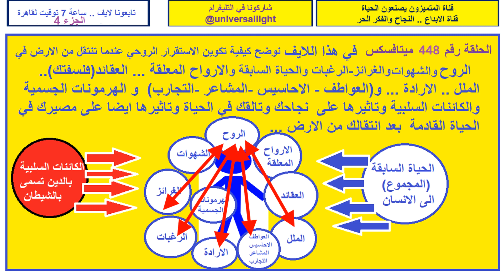لايف قادم ج4 امتزاج الروح مع الشهوات والغرائز والعواطف والاستقرار الروحي بعد الانتقال من الارض